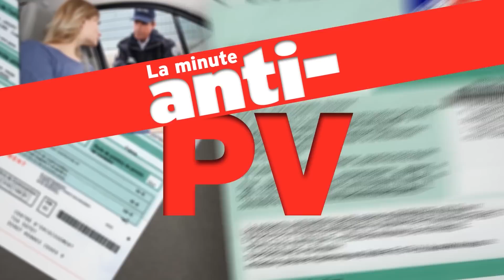Suspension de permis administrative, contestable ?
"Contrôlé à 40 km/h au-dessus de la limitation, mon permis a été suspendu de suite pour 6 mois. Est-ce contestable, je suis commercial ?"
Stéphane, Orsay

Contester une suspension administrative* est difficilement contestable, même avec une excellente raison comme, celle de perdre un emploi qui nécessite un véhicule.

Dans la mesure du possible, il est préférable d’attendre de comparaître au tribunal pour s’expliquer et tenter de réduire les autres sanctions et suspension judiciaires** qui peuvent toujours se rajouter.

Mais vu les lenteurs de la justice, vous avez parfois le temps d’être viré par votre employeur !

Dès lors, si le risque est bien réel -et dans ce cas seulement-, preuves à l’appui, telles votre contrat de travail et le témoignage oral ou écrit de votre employeur, et tout autre argument qui prouve que vous ne pouvez vous passer de conduire trop longtemps, tentez votre chance.

Mais pas sans l’aide d’un avocat spécialisé ! Lui seul peut défendre un tel dossier.

Votre avocat devrait ainsi pouvoir exercer un recours administratif et tenter un référé suspension. Une procédure d’urgence, qui permet d’obtenir au moins une suspension provisoire des sanctions, dans l’attente du jugement. Hélas, il faut montrer patte blanche, souvent un permis vierge de toute amende de 4ème classe et des arguments choc, pour obtenir gain de cause. Pas gagné !

Autre possibilité, que l’avocat demande une comparution volontaire, afin d’accélérer votre passage au tribunal et, demander à réduire la durée de la suspension. Selon le tribunal à saisir (de proximité, de police, correctionnel), et la ville, obtenir une date est plus ou moins facile.

Mais si sur Paris et sa région, les tribunaux sont particulièrement engorgés, il n’est pas évident de comparaître avant la fin de vos 6 mois de suspension. En province, cela ce tente.

 Dans tous les cas, prévoyez une enveloppe de 1 000 € à 2 000 € selon l’avocat pour une telle défense.

Bon courage et à la semaine prochaine !

* La suspension à titre provisoire est de 6 mois maximum, sauf en cas d’accident mortel de la circulation, où là le délai peut aller jusqu’à un an (article L224-8 du code de la route).
**Pour un excès de plus de 40 km/h et inférieur à 50 km/h, contrôlé par un radar homologué, vous risquez une suspension de permis, voire une annulation du permis (pour les multirécidivistes en pratique) (article R413-14 du code de la route), une amende de 750 € max et la perte de 4 points.